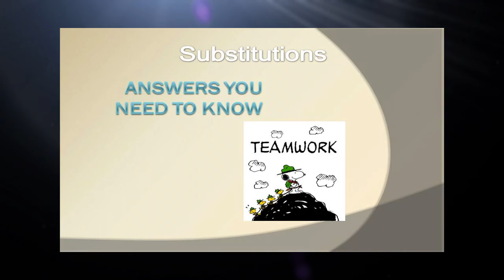Video 23 -- Sports Fundraiser Backorders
Video 23 of a 30 video Sports Fundraiser suite is provided by SIGnaShirt Specialties Promotional Fundraisers.

The perfect Sports fundraiser information website, for all your Sports Promotional Fundraiser Events!  With WHOLESALE Sports Fundraiser 'Custom Branded' Shirts, Craft Kits, Creativity Kits and promotional products with Your Sports Logo, only available here: